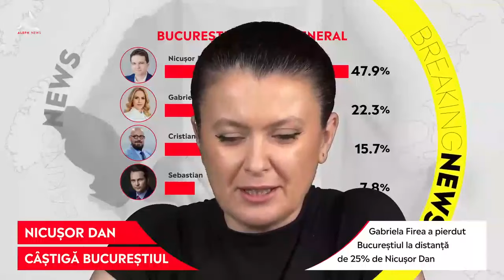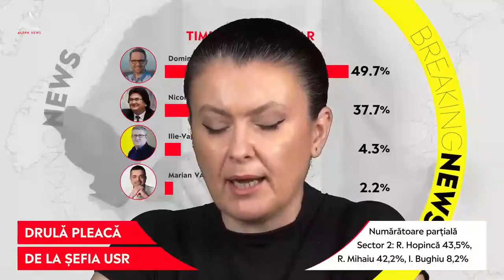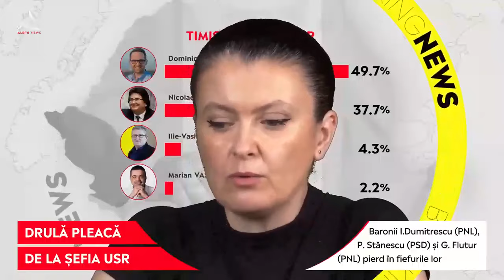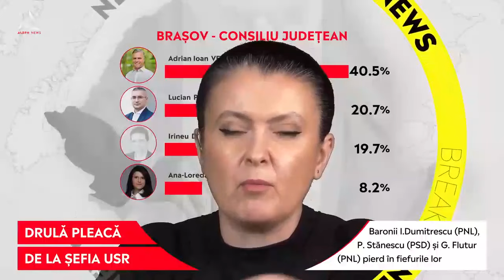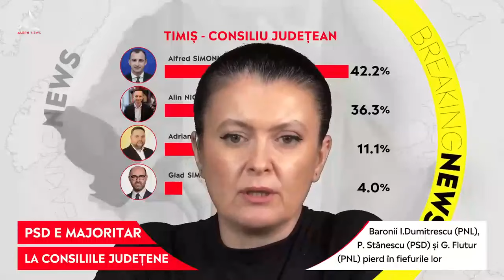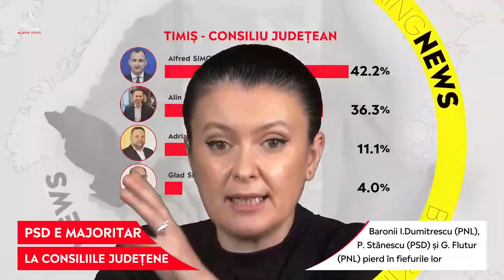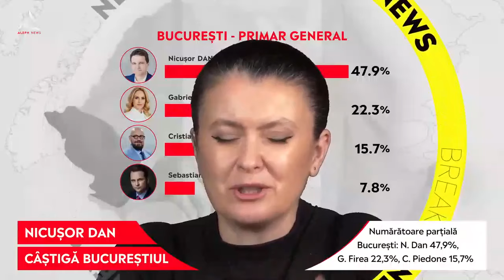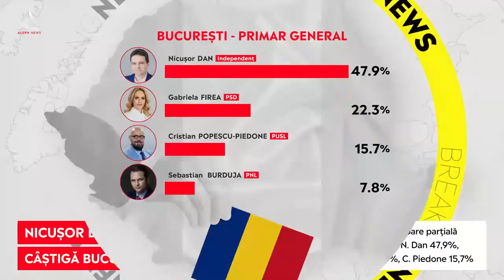ATENȚIE: Cătălin Drulă pleacă de la șefia USR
➥ Gabriela Firea a pierdut Bucureștiul la distanță de 25% de Nicușor Dan
➥ Numărătoare parțială Sector 2: R. Hopincă 43,5%, R. Mihaiu 42,2%, I. Bughiu 8,2%
➥ ADU este în urma AUR la alegerile europarlamentare